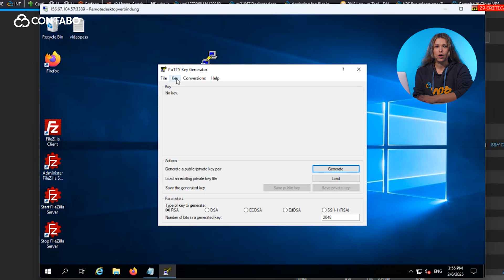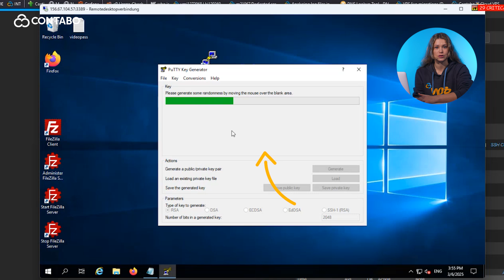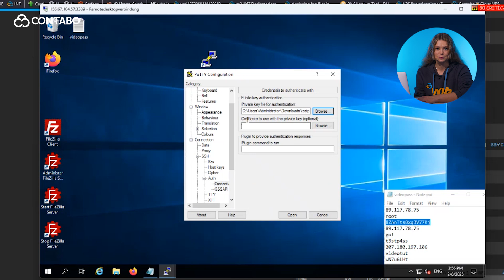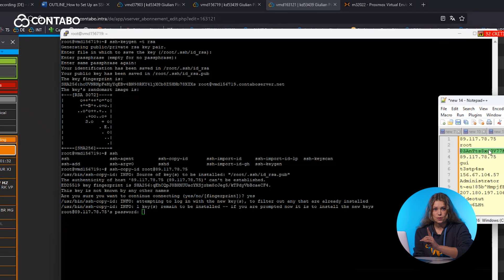How to set up an SSH connection with Contabo I Step-by-step tutorial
This tutorial shows you how to set up an SSH connction with Contabo whether you are using Windows or Linux. The comprehensive guide leads you step-by-step through the process.

🕐 Timeline:
0:00 - 0:29 Introduction
0:29 - 0:42 Importance of SSH for security
0:42 - 2:19 Setting up SSH on Windows
2:19 - 3:22 Setting up SSH on Linux
3:22 - 3:55 Conclusion

Key Topics Covered:
- Benefits of using SSH over password-based authentication
- Installing and using PuTTY and PuTTYgen
- Generating and saving SSH keys for Windows
- Configuring PuTTY to use the private key
- Generating SSH keys using the Linux terminal
- Adjusting settings if using a custom SSH port

Important Notes:
- Keep both the public and private keys in a safe location
- The private key should never be shared
- Correctly paste the public key into the authorized keys file and save it properly
- Linux users should add a passphrase when generating SSH keys for additional protection
- To simplify future access, preload the SSH key when reinstalling via the Contabo CCP